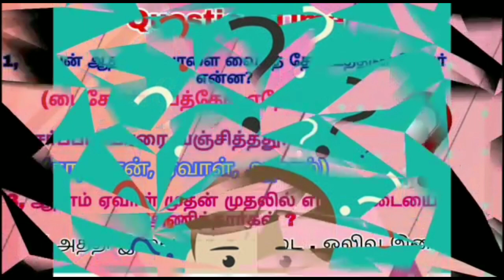Kids Bible Story (ஆதாம் ஏவாள் கதை)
ECI GOOD SHEPHERD CHURCH